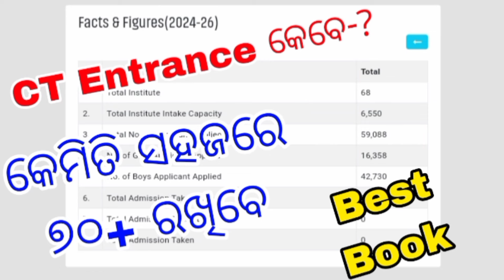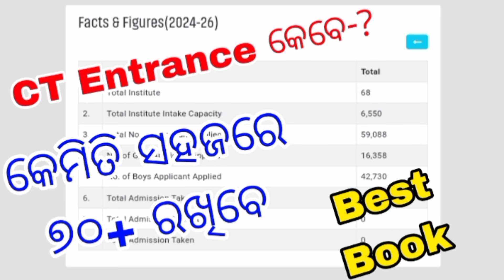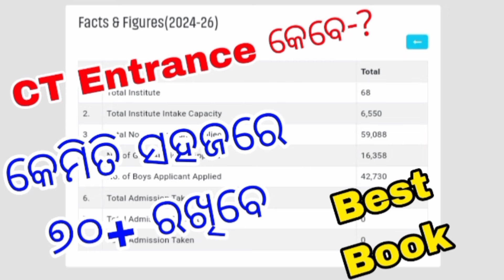ct entrance date odisha 2024//how to crack ct entrance easily//ct entrance preparation tips odisha ✅